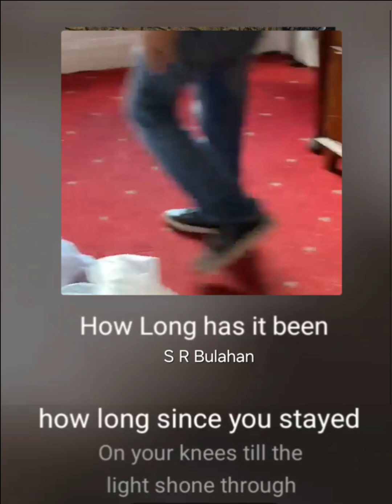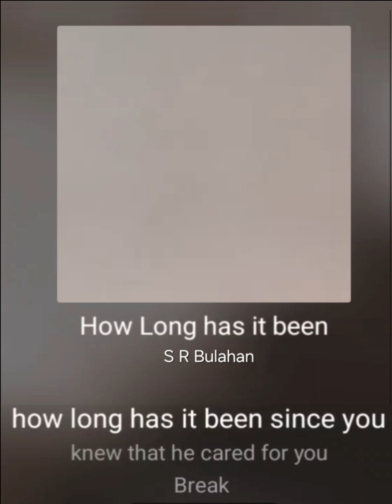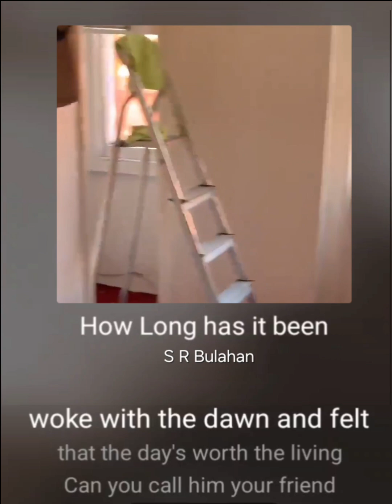KAM: Singing & side hustle to solve my OD. down with - £356